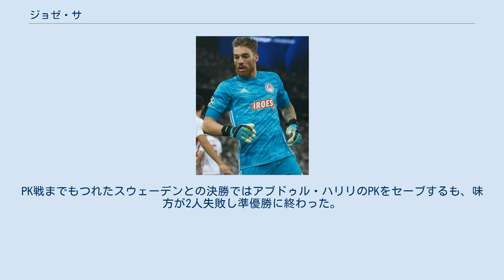ジョゼ・サ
ジョゼ・ペドロ・マリェイロ・デ・サ（José Pedro Malheiro de Sá ポルトガル語発音: [ʒuˈzɛ sa]、1993年1月17日 - ）は、ポルトガル・ブラガ出身のプロサッカー選手。
プレミアリーグ・ウルヴァーハンプトン・ワンダラーズ所属。
 地元ブラガのチームでプレーを始め、いくつかのクラブを渡り歩いた後、18歳でCSマリティモのアカデミーに入団した。
2013年1月のBチームの試合でプロデビュー。
 2013年5月、ペドロ・マルティンス監督によってトップチームに引き上げられた。
8月のSLベンフィカ戦でトップチームデビュー。
 2016年1月、チームメイトのムサ・マレガと共にFCポルトに移籍。
 2018年8月31日、オリンピアコスFCに1シーズンレンタル移籍することが発表された。
 2019年5月13日、オリンピアコスFCと4年契約を結ぶ。
 2021年7月15日、ウルヴァーハンプトン・ワンダラーズFCと5年契約を結ぶ。
 各年代でポルトガル代表に選出されている。
2013 FIFA U-20ワールドカップでは全試合に出場した。
UEFA U-21欧州選手権2015では5試合でわずか1失点におさえた。
PK戦までもつれたスウェーデンとの決勝ではアブドゥル・ハリリのPKをセーブするも、味方が2人失敗し準優勝に終わった。
 2017年5月、FIFAコンフェデレーションズカップ2017参加メンバーに選ばれた。
 ポルトB ポルト オリンピアコス